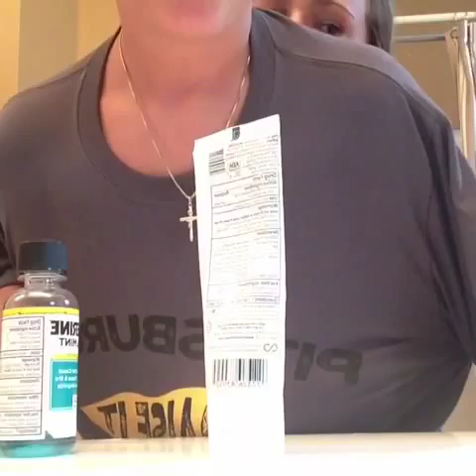Not my arms challenge!!